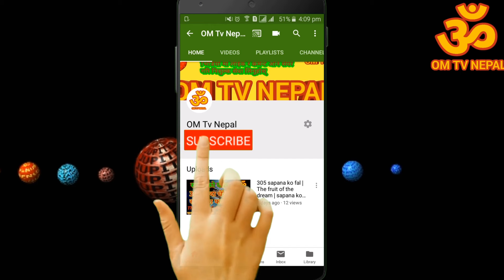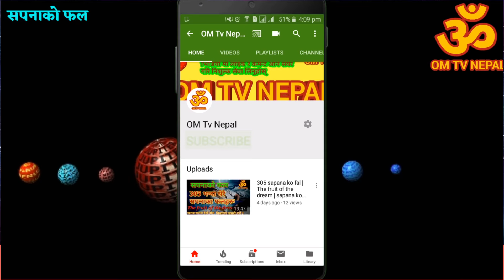सपनाको फल || सपनामा च्याउ देख्नु | mushroom dreams | sapana ko fal / dream interpretation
सपनाको फल || सपनामा च्याउ देख्नु को संकेत || seenig mushroom in dreams || sapana ko fal | tika guru | om tv

हामी प्रखर प्रस्ट 18 पुराण वक्ता  पंण्डित ज्योतिषी  टीका पौडेल का विभिन्न जीवन उपयोगी  ज्ञान मुलक विभिन्न ज्ञान विज्ञानको भिडियो यो च्यानलमा लिएर अाउने गरेका छौँ।

हाम्रो च्यानलमा अपलोड गरेको भिडियो तथा अडियो cutting गरेर कसैले अाफ्नो च्यानल मा upload गरेको पाइएमा कडा कारबाही हुने जानकारी गराइन्छ ।

सपनामा जुत्ता चप्पल देख्नु || सपनाको फल || sapana ko fal || Shoes or slippers in dreams || om tv

सपनामा शारिरिक (यौन) सम्बन्ध हुनाले के संकेत दिन्छ?
सपनाको फल
sapanako fal

Dream of eating rice meaning | सपनाको फल | sapanako fal | Tika poudel | om tv

Shoes or slippers in dreams

sapana ma chapal
sapana ma jutta
sapana ko fal
sapana ma mareko manche dekhe
sapana ma bihe gareko
sapana ko fal nepali
sapana ma upahar
sapana maa jumra dekhnu
sapana ma gift
sapana ma sarpa dekhe k huncha
sapna ma kalo sarpa dekhe k huncha
sapana ma kukur le tokeko
sapana ma kapal kateko
sapana ma falful

Dead people
tikapoudel chyau Nepali Update, News Of Nepal LatestNews, Nepal Update
thanku